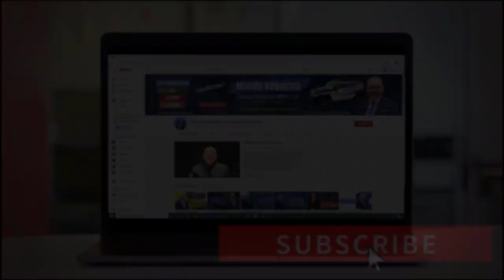7 Puntos IMPORTANTES a Tener en Cuenta si Considera Vender Su Casa! Esto dice el IRS | Actualidad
2. Comenta en los Videos la Mayor Cantidad de veces  ✅
3. Comparte Nuestros Videos a sus Amigos o Familiares ✅
4. Darle LIKE al Video ✅

El IRS ha publicado una información que todos los contribuyentes deberían saber si consideran vender su casa. Por esto ha publicado que es importante que sepan los contribuyentes que vender su hogar puede afectar su declaración de impuestos, si desea saber más de esta información no se despegue de su pantalla. Bienvenidos!

PÁGINA OFICIAL DE CARLOS RAMIREZ EN FACEBOOK